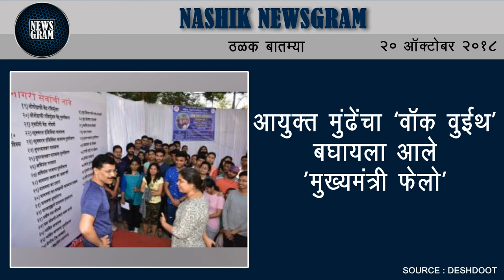Nashik Newsgram | Nashik News | Today's News Headlines | 20 October 2018